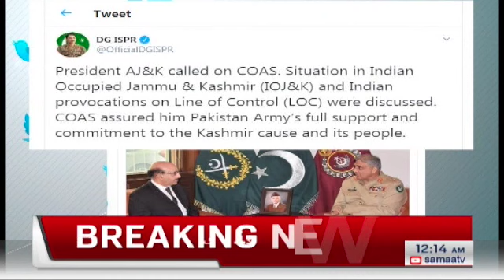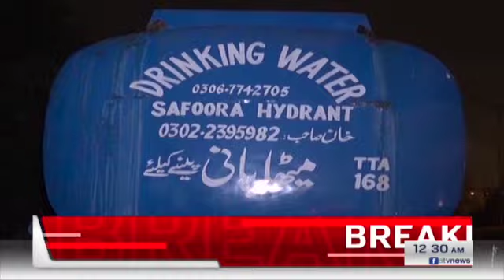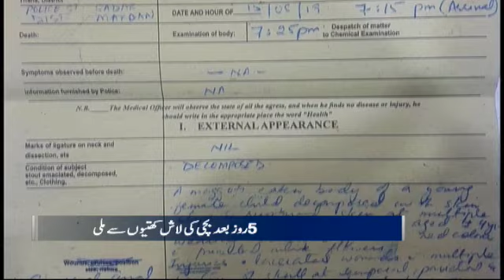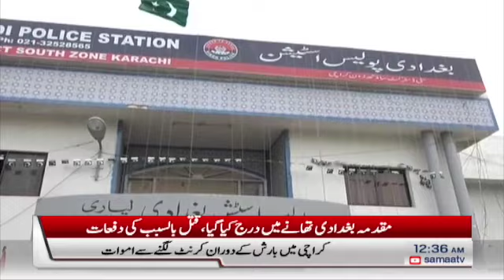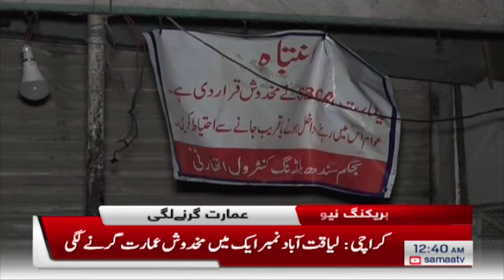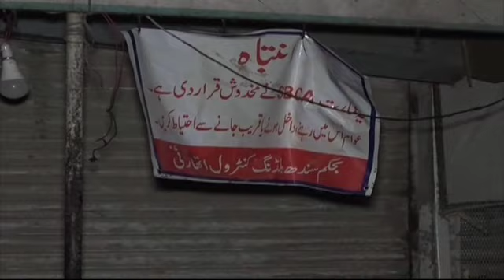Samaa Bulletin - 12AM - 17 August 2019